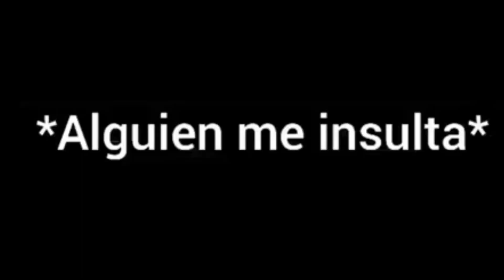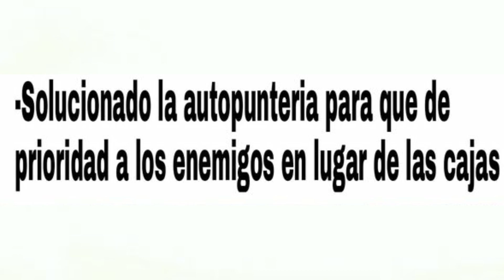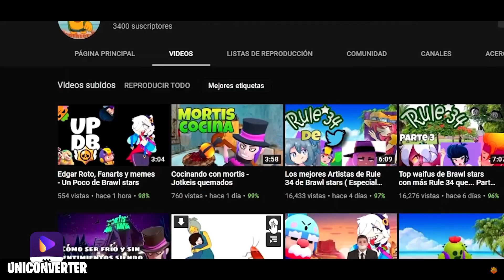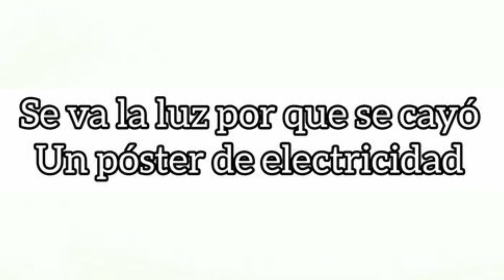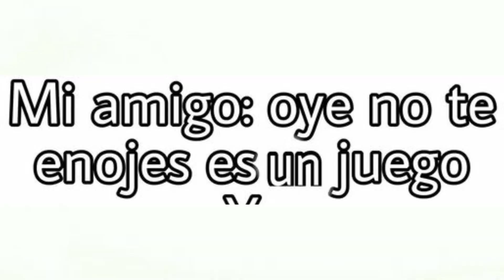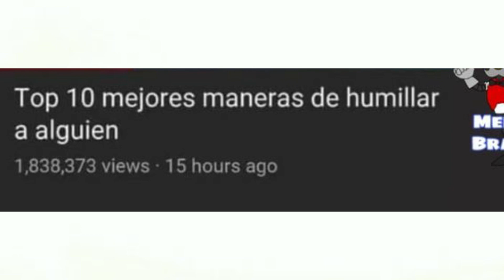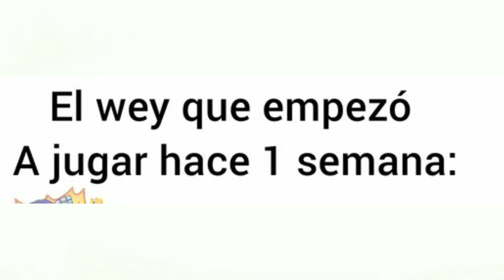MEMES DE BRAWL STARS #23 | NO LO VEAS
Veremos los Mejores Memes de Brawl Stars